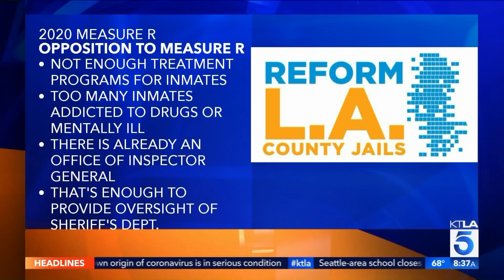Activists Natalie Portman and Patrisse Cullors on ballot measure to reform L.A. County jail system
Award-winning actress and activist Natalie Portman and 'Yes on R' founder Patrisse Cullors talk ballot measure to reform L.A. County jail system.
For more information on 'Yes on R," visit voteyesonr.org